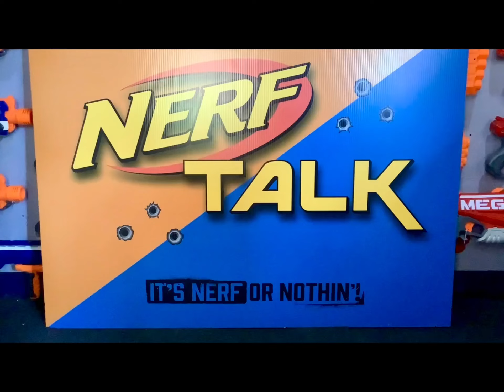Nerf Rockets, Fired From A 1993 Nerf Blaster!